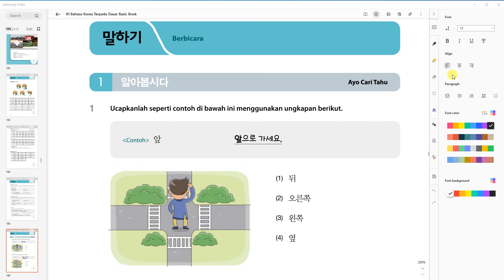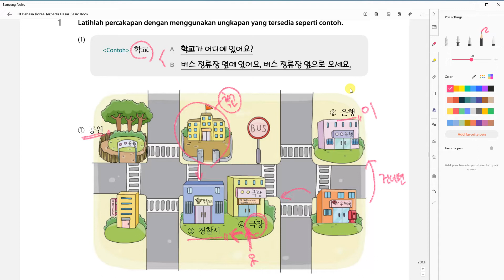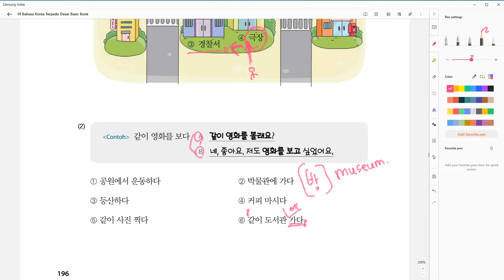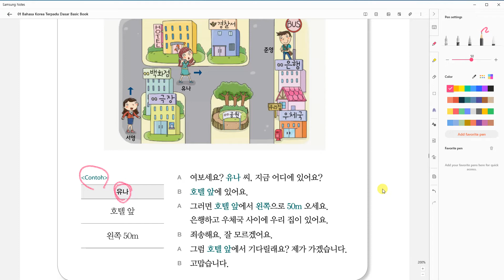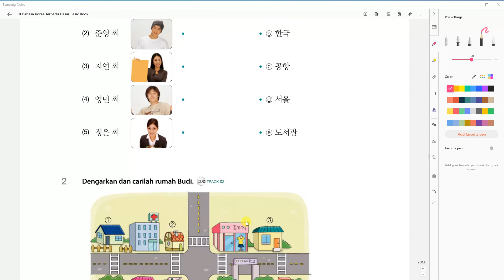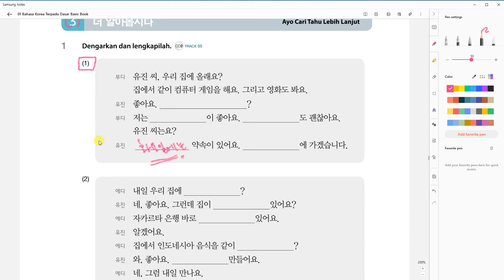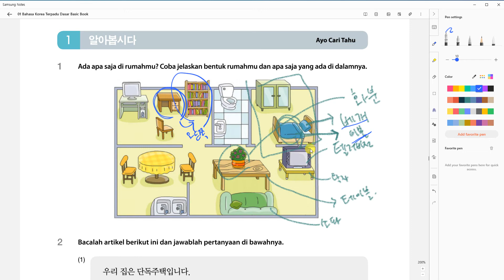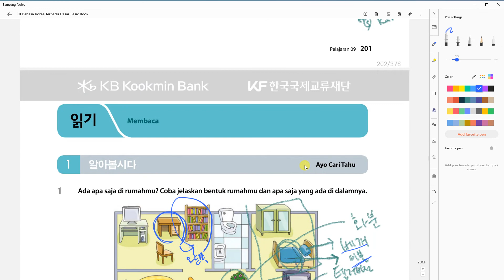Kelas Bahasa Korea Dea 9과 집 말하기, 듣기, 읽기 Belajar Bahasa Korea bersama Dosen Mr. Park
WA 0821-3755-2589